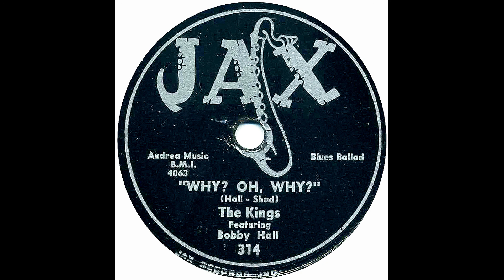Why? Oh, Why? The Kings